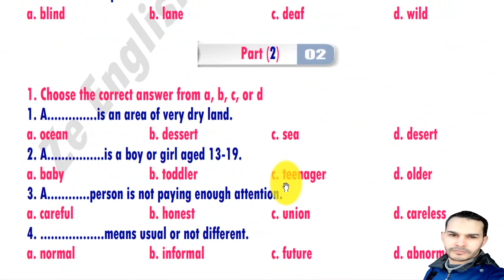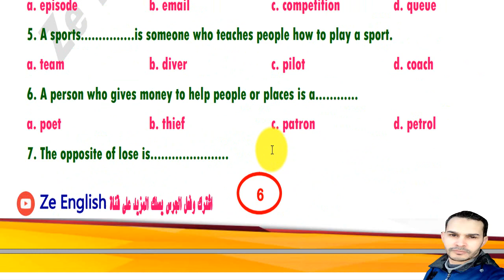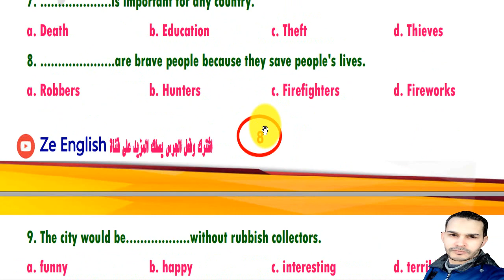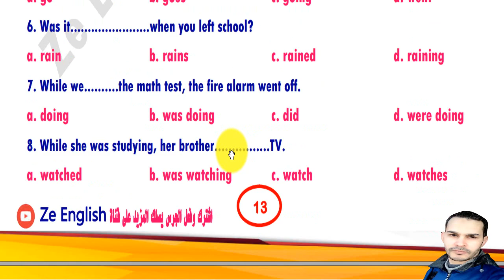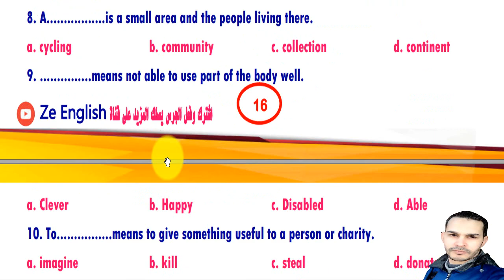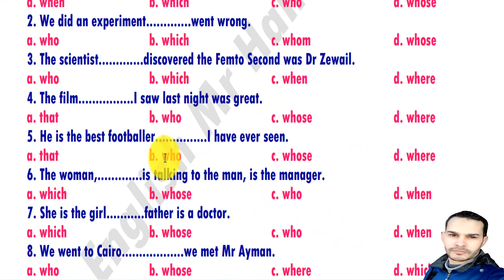اول مذكرة مراجعة نهائية 2 اعدادي المنهج الجديد 2021 الجزء الاول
2 اعدادي المنهج الجديد
مذكرة المراجعه ترم اول
انتظروا الجزء الثاني قريبا ان شاء الله

رابط الملف word